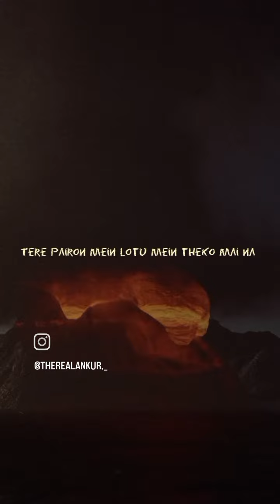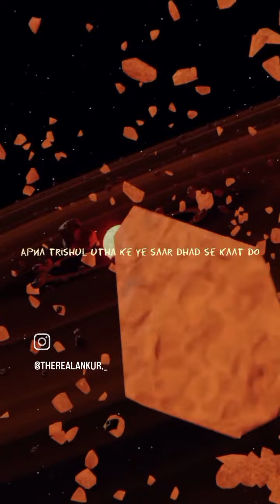Letter to Shiva (Official rap song) Ankur | Glancy beats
Performed by Ankur

Written by Ankur

Produced by Glancy beats